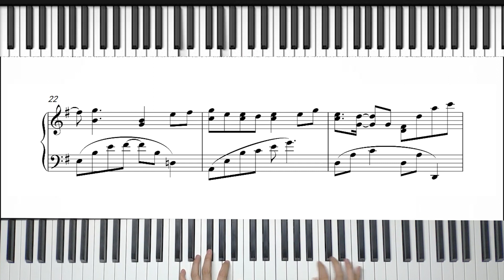《你一定要幸福》 钢琴版 周安演奏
微信公众号：周安流行钢琴工作室
      微信号：pop-piano520